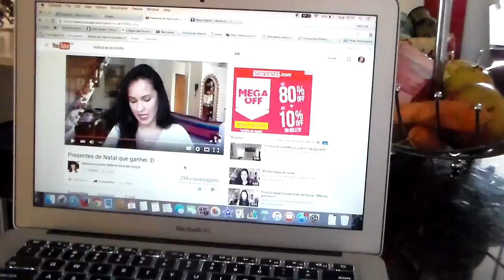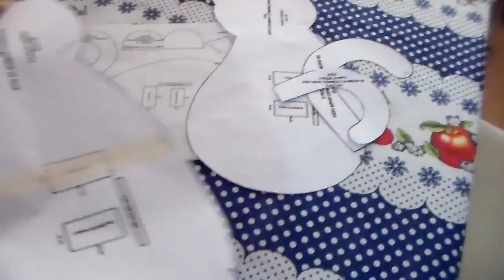♡♡EP12 - PARTE02 - VIDA DE DONA DE CASA - DICA DE REFEIÇÕES SAUDÁVEIS♡♡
Oi pessoal, nesse video mostro a segunda parte do EP12 de Dormir e Acordar comigo, espero que vocês gostem de acompanhar um pouquinho do meu dia e as dicas de almoço e jantar light e um lanchinho super gostoso!!

Beijinhos ♥ ♥ ♥ ♥